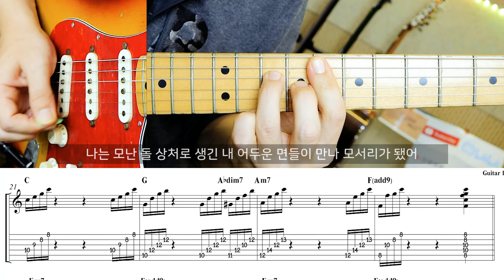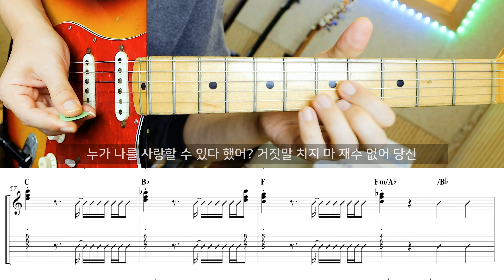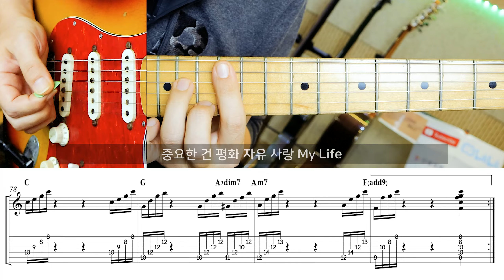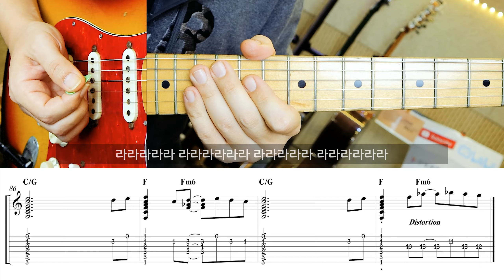Mudd The Student - 불협화음 | 일렉 기타 커버 타브 악보 코드 노래방 MR Inst.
쉽게 들리지만, 코드체인지가 어려운 부분이 있으실 거에요. 😂

Guitar 1 - Kuassa Efektor CP, Amplifikation Caliburn
Bass - Ampeg SVTVR, B15N(with Helix Native)
Drums - BFD3